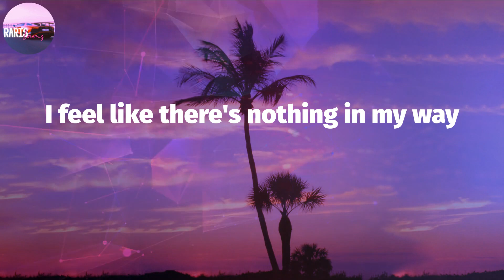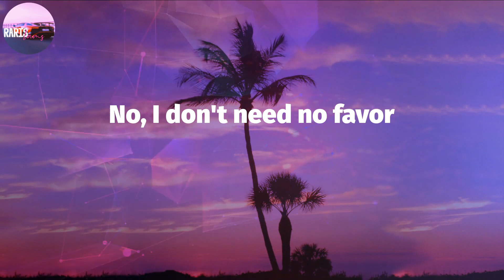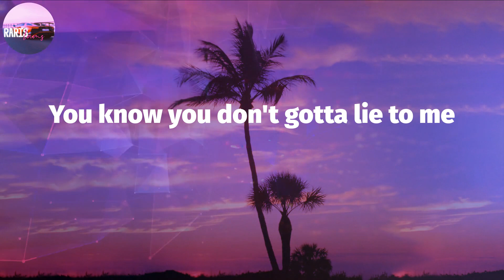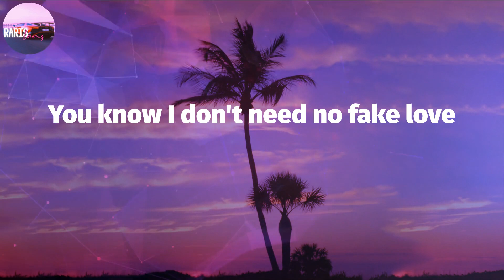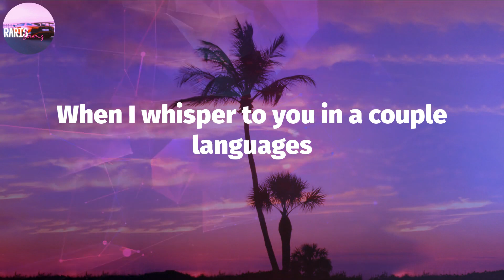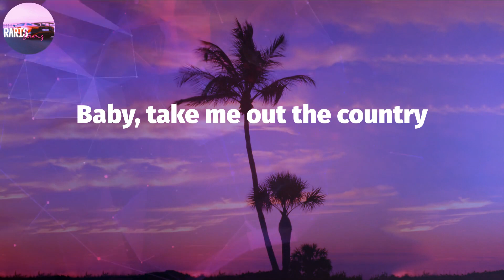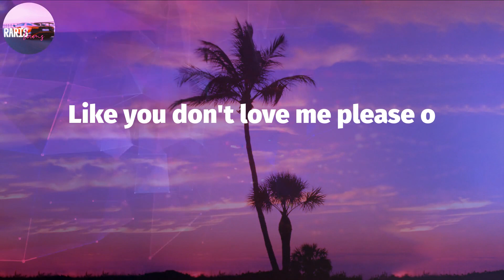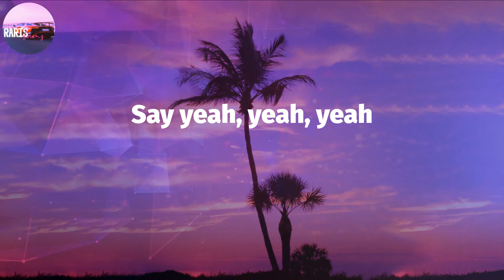amaarae - SAD GIRLZ LUV MONEY (Lyric Video)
SAD GIRLZ LUV MONEY (Lyrics) - amaarae

SAD GIRLZ LUV MONEY Lyrics:
(Kali Uchis)